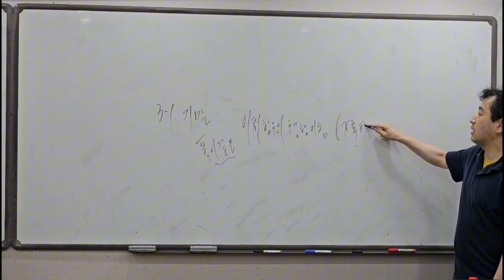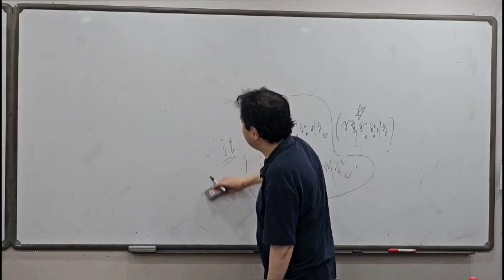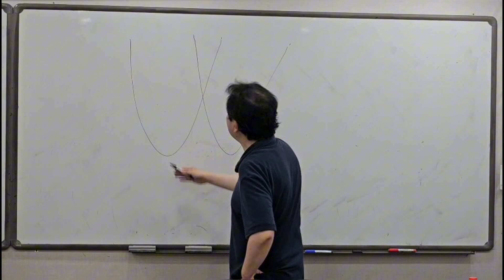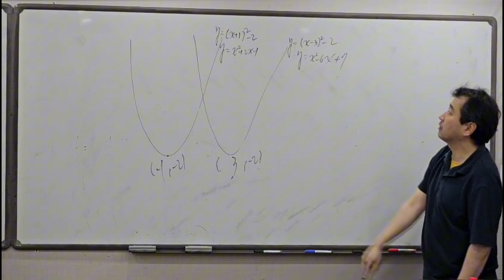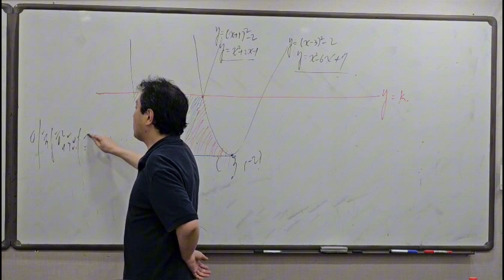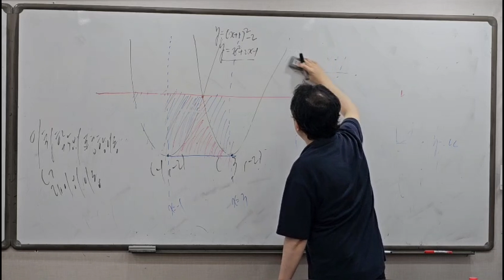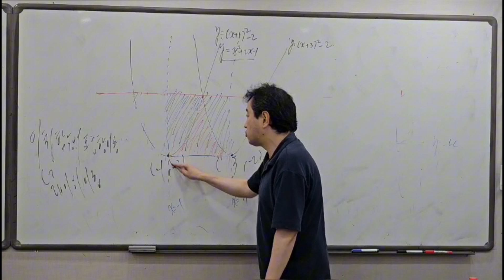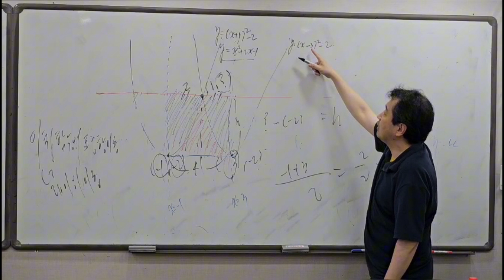중학교 3학년 1학기 기말고사 대비 ♡ 이차함수의 평행이동과 넓이의 이동 -수학쌤 러프케이-